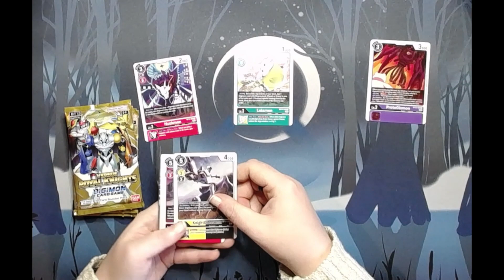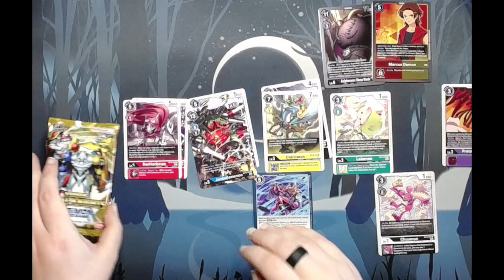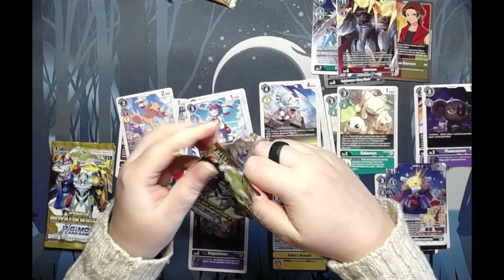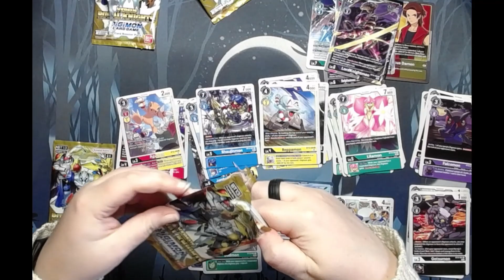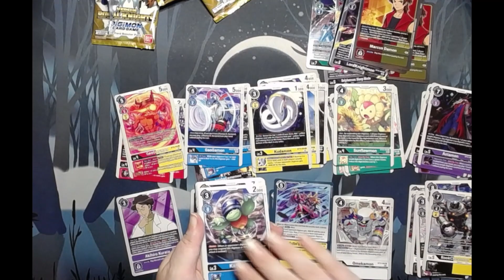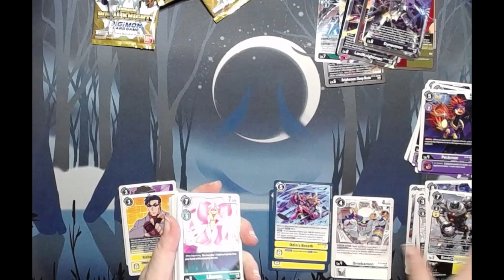Digimon BT13 - Random Booster Opening